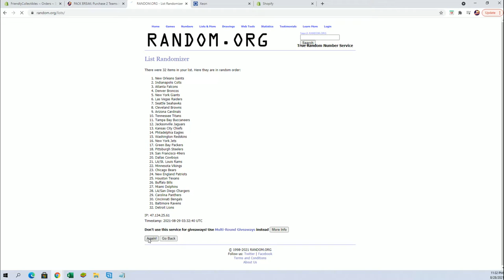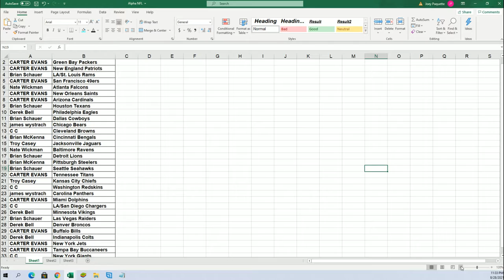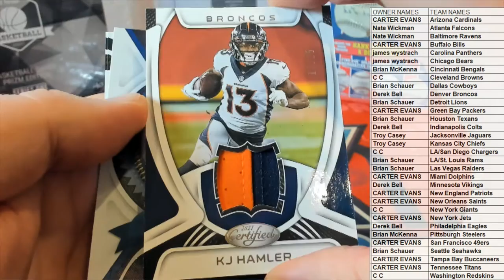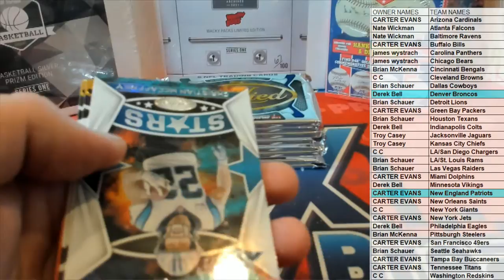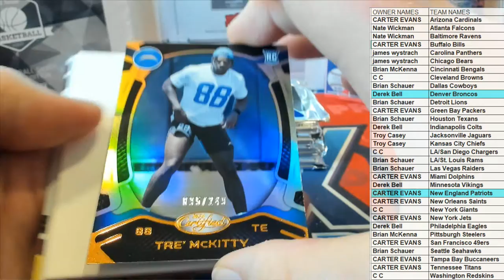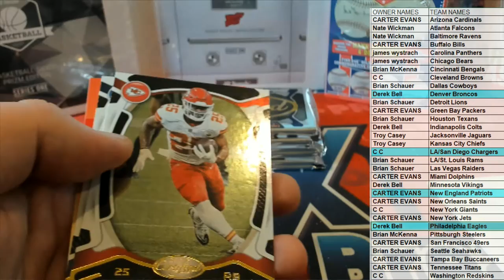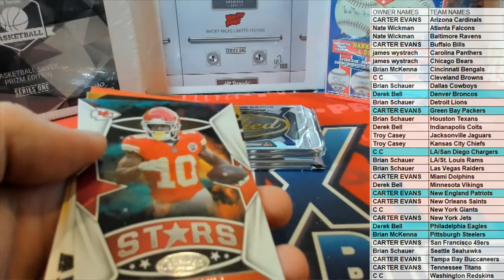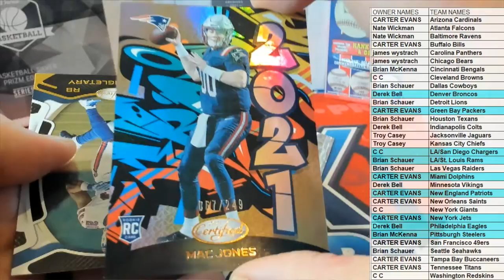BOX ID 21CERTFB102 2021 Panini Certified Football